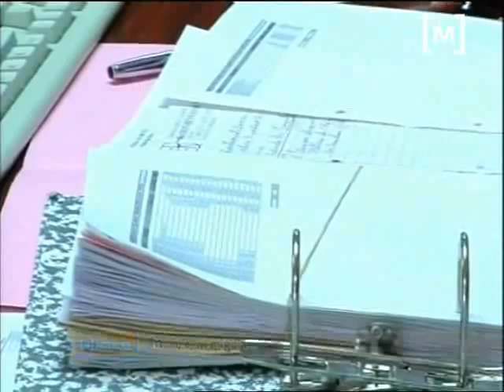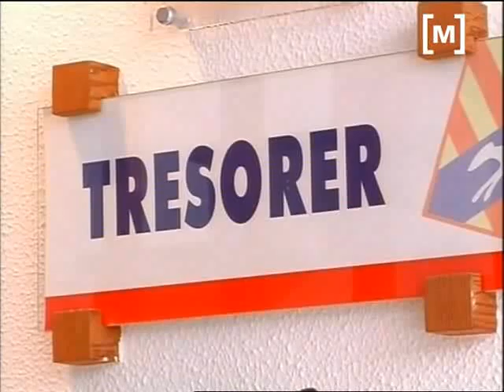Els ajuntaments estudien l'ampliació del deute